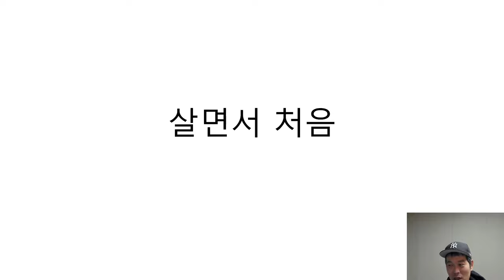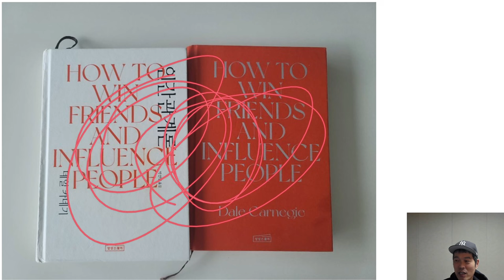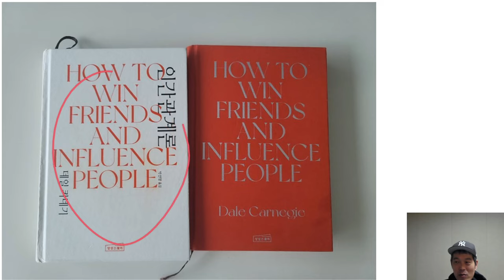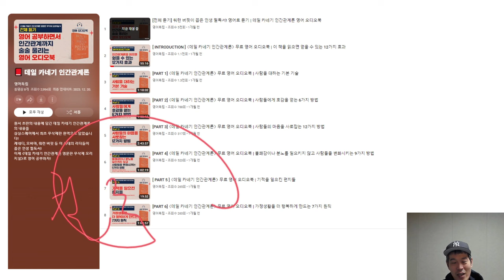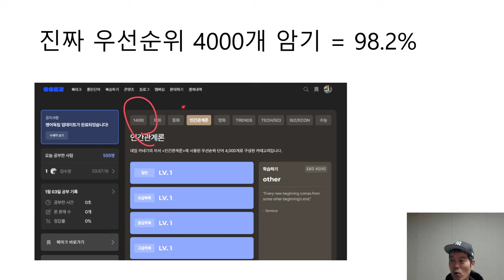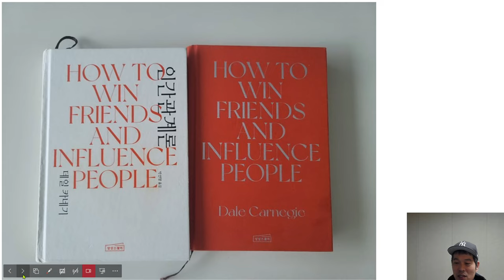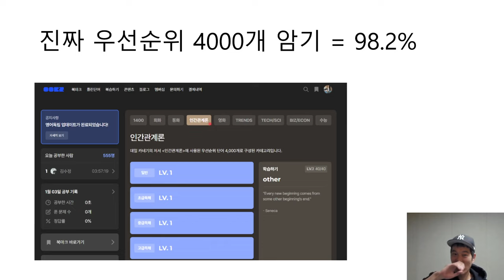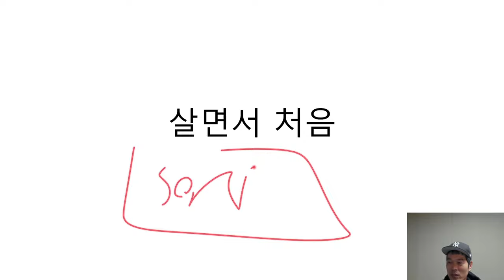살면서 처음 겪은 일이라고 하셨습니다.